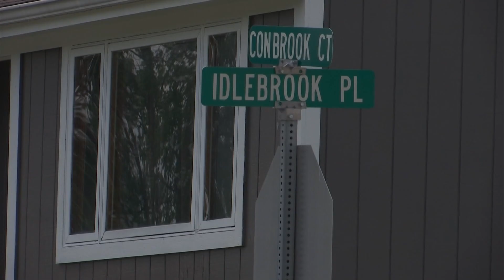Franklin County Sheriff's Office investigating after 2 men fatally shot in Galloway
The Franklin County Sheriff's Office is investigating after two men were fatally shot late Friday night in Galloway.